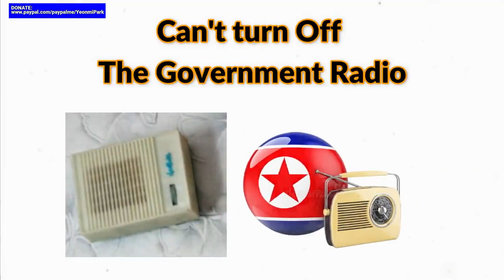8 Things Banned In North Korea And How They Could Cost You Your Life!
Seth Rogan and James Franco: Public Enemies NUMBER ONE. In this video I'm going over several things BANNED in my home country of North Korea, why and how some can cost you your home, freedom and even your LIFE.